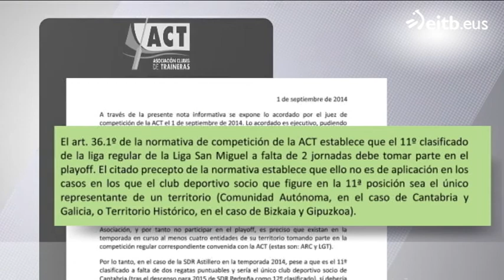Astillero estará en el play off por la permanencia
Pedro Andueza, presidente de la ACT, explica los motivos por los que se da esta situación admitiendo su parte de culpa en toda esta historia.